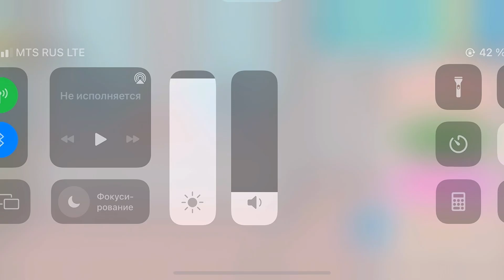САМЫЙ КРУТОЙ СПА-САЛОН В ТОКА БОКА !!! // Обустройство салона красоты в тока бока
Часто задаваемые вопросы:
• Где монтируешь ?
—capCut, kine master, alight Motion, Davinci Resolve
• Где редачишь фотки ?
— PicsArt, ibis Paint x
• За что делаю пиары ?
— Я не делаю пиары
• Сколько лет ?
— 17
 Если есть вопросы, пишите в коментарии, я всегда отвечаю